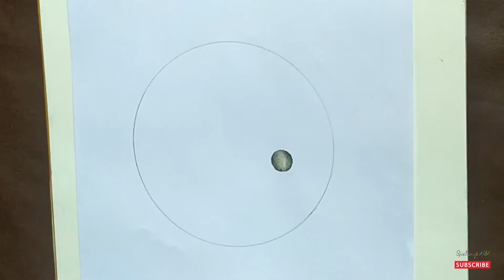How to draw a girl holding the moon / alone girl pencil drawing step by step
You can draw nature drawing, pencil drawing, scenery drawing, easy drawing, simple drawing, easy pencil art etc after finishing my all videos.
How to drawing easy pencil art.. you can learn to draw pencil drawing scenery step by step. you can draw easily pencil drawing in a circle easy scenery for beginners. Nature pencil sketch drawing for beginners. beginners can use this video to learn to draw. You can draw nature drawing, pencil drawing, scenery drawing, easy drawing, moonlight scenery drawing, simple drawing, easy pencil art etc after finishing my all videos.

THIS CHANNEL IS HIGHLY APPLICABLE FOR BEGINNERS.